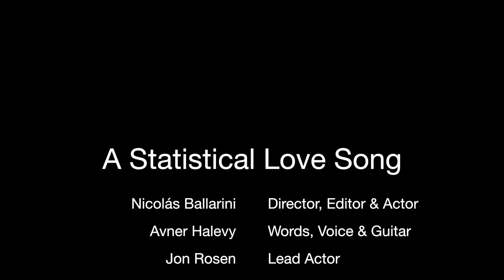A Statistical Love Song - ASA's Got Talent 2014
Avner Halevy performing a song for the 175th anniversary of the American Statistical Association.

Lyrics:
Please be my covariate
It's just my way of saying it
You exceed my expectation
You're my greatest deviation
So please be my alternative
Reject the null for good
I want to maximize your likelihood

I love you categorically
And not just metaphorically
You're my one and only density
My power and intensity
Oh baby, you're the one
There could never be another
My statistically significant other

My love and my obsession
You're my linear regression
My favorite observation
My perfect estimation
And all my simulations show
That we have got potential
I'm your log and you're my exponential

You generate my moments and
There is no error here
I have to make you understand
I have to say it clear
You're my interval of confidece
I'm sure you know it too
There's really nothing normal about you.

No more pairwise independence
I'm gonna tell you why
No more 2 degrees of freedom
I wanna square your chi
I've made multiple comparisons
And so I know it's true
My sigma will be lost without your mu

Some people say I'm crazy
But that's Ok with me
You might be inconsistent
And I'm not bias free
But baby you're the one
You're the alpha to my beta
Don't you know it: you're my missing data!